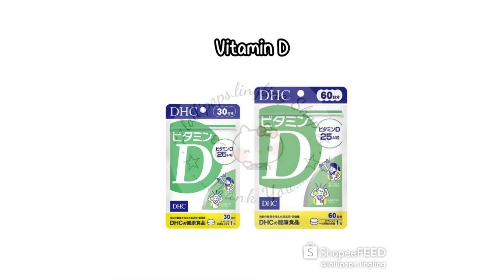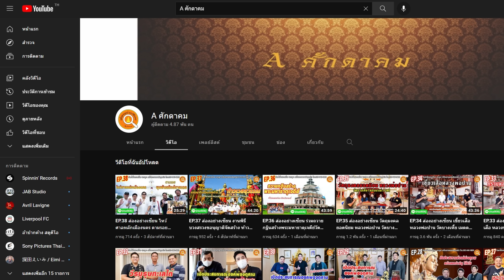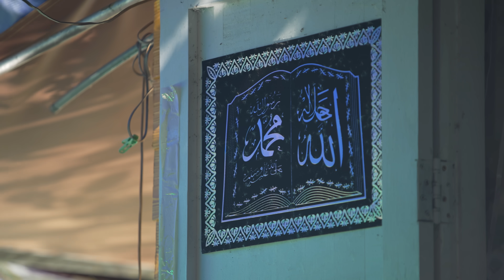EP 208 The Sixth Sense คนเห็นผี : สาวตาโบ๋ Part 2/4